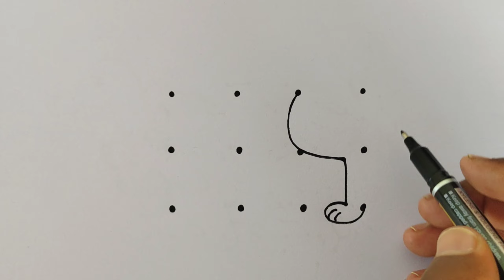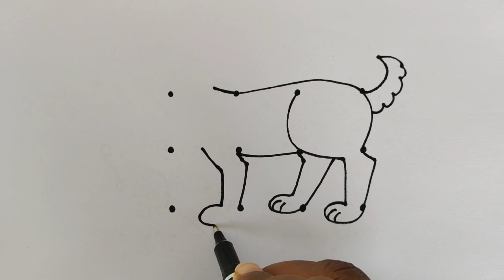Dog Drawing With 3X4 Dots | Dog Drawing Step By Step | Dog Drawing Art